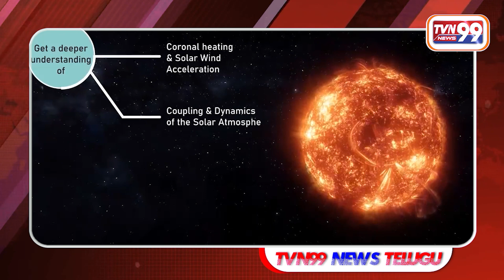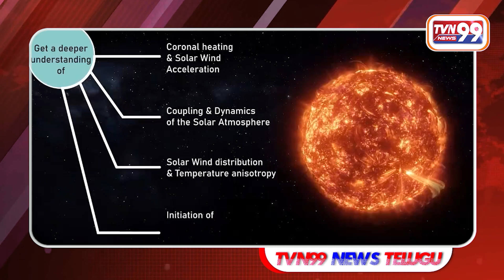ఆదిత్య ఎల్ 1 మిషన్ సక్సెస్.. చరిత్ర సృష్టించిన ఇస్రో | ISRO | Aditya L1 | TVN99 News